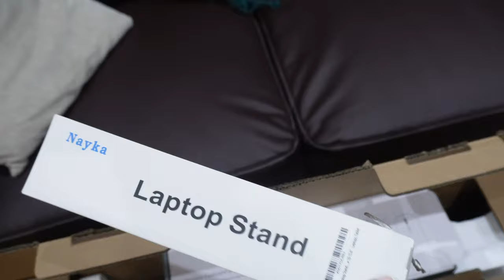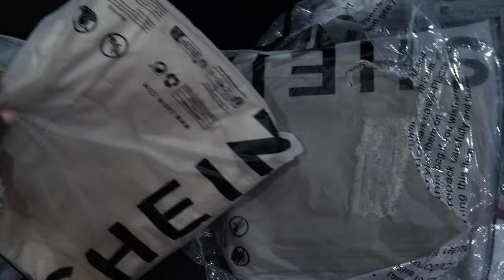Finally! My Graduation Vlog 2022 | University of Bradford | International Student In The UK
"WE DO NOT SKIP ADS HERE 🤗🥰❤️"

About me *
* My first name is Oge
* 23 years old
* Based in United Kingdom, grew up in Lagos city, Nigeria
* MSc: University of Bradford
* Social Media » connect with
me (stalk me !) *